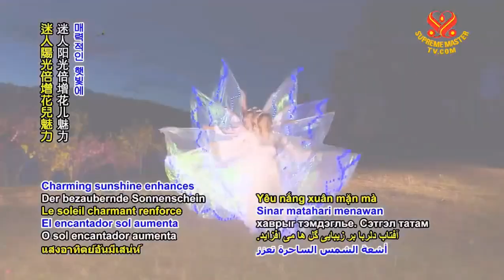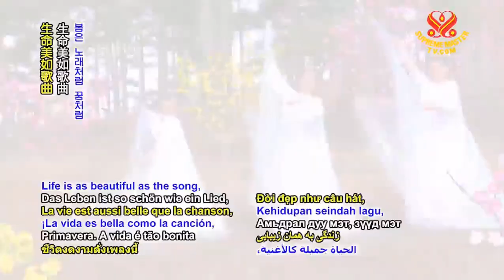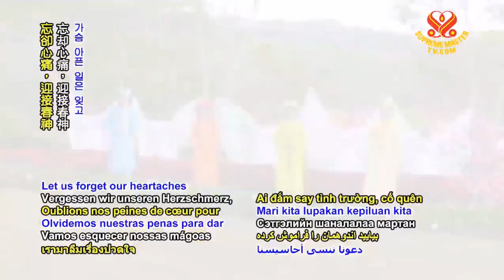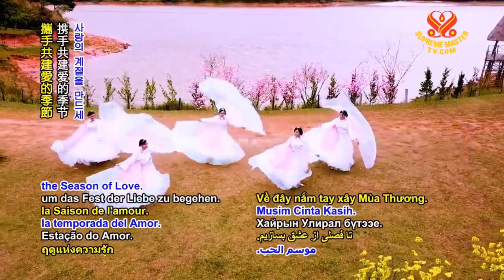Peaceful Spring (Xuân Hòa Bình) | Supreme Master TV